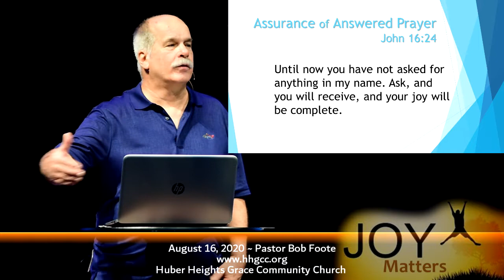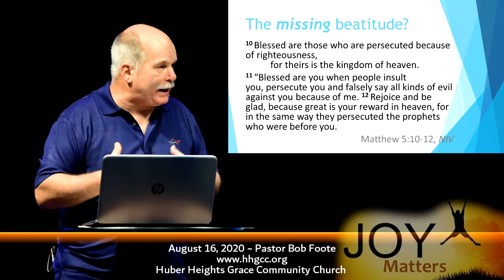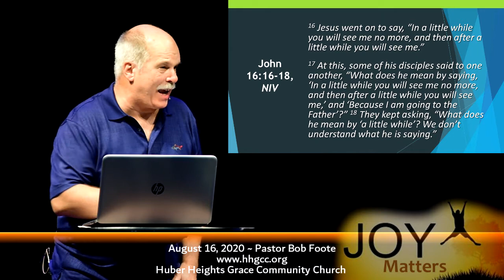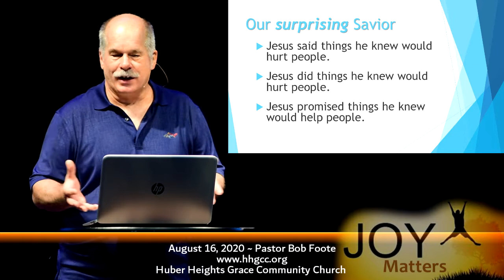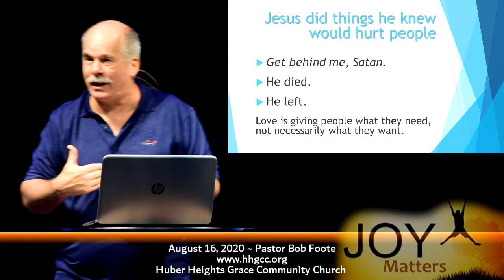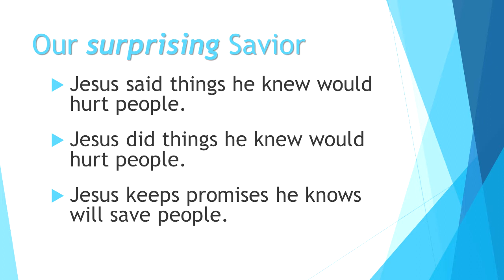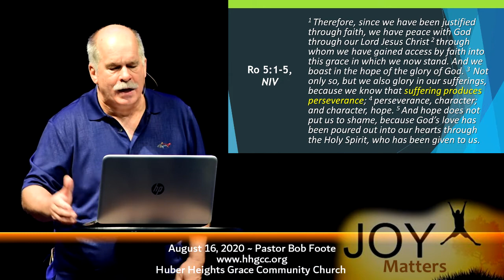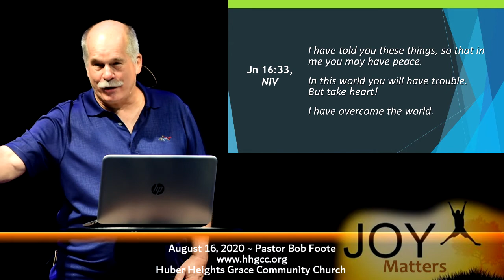Joy and suffering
Pastor Bob Foote
John 16:16-24